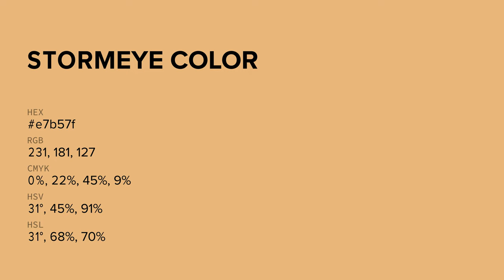Stormeye color e7b57f hex color - Orange color - Cool color e7b57f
What color is Stormeye ? e7b57f hex color - Orange color - Cool color e7b57f

Hex e7b57f Color Code is also known as Stormeye color.

Hex e7b57f Color code in RGB color code model is created after adding 90.59% red color, 70.98% green color and 49.80% blue color.
Hex e7b57f Color code in CMYK color (process color) code model is generated after subtraction of 0% cyan, 21% magenta, 45% yellow and 9% black.